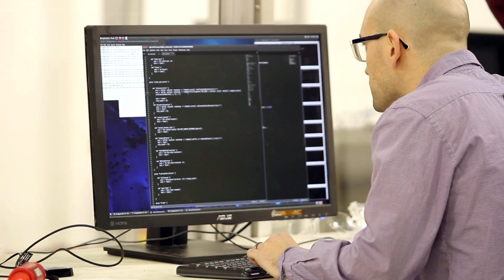ATLAS Gets an Upgrade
DARPA revealed upgrades to its Atlas robot on January 20, 2015. The robot was redesigned for DARPA by Boston Dynamics, with the goal of improving power efficiency to better support battery operation. Approximately 75 percent of the robot was rebuilt; only the lower legs and feet were carried over from the original design. The upgraded robot will be used by up to seven teams competing in the DARPA Robotics Challenge Finals, which will take place June 5-6, 2015, at Fairplex in Pomona, Calif. Admission to the event is free and open to the public.